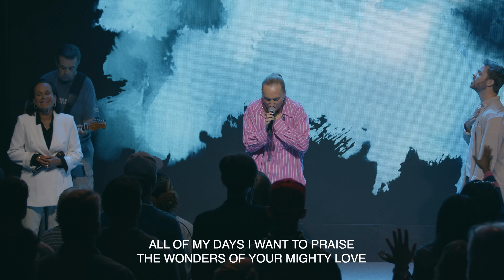Holy Forever, Shout To The Lord, Jesus We Love You | G5 Worship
Recorded Sunday, March 24, 2024

Hey there! We hope this video impacts you in a radical way.